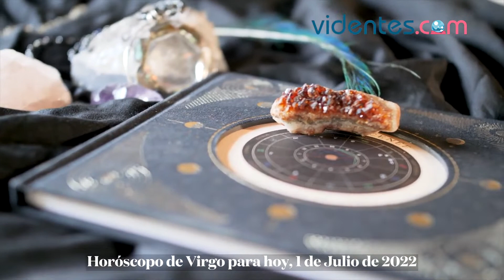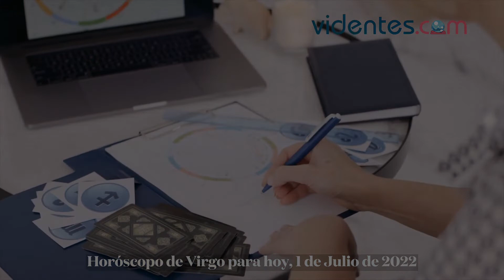HORÓSCOPO DIARIO ❣️💘🔥 VIRGO ♍ VIERNES, 1 DE JULIO DE 2022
Horóscopo de hoy, viernes 1 de Julio de 2022. El horóscopo para hoy: descubre tu futuro gracias a mi horóscopo diario para ti.